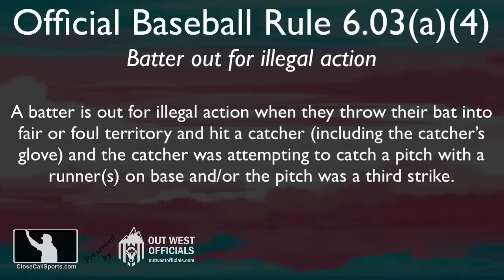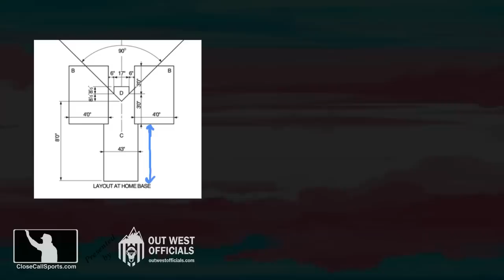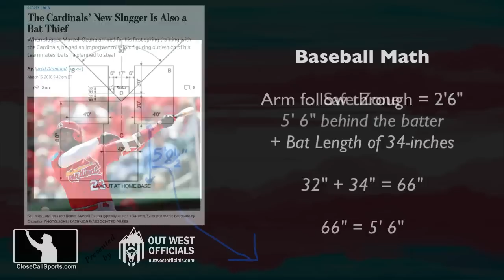Marcell Ozuna's Backswing Hits Catcher Will Smith's Mask - A Rules Check & Baseball Math Proof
After Braves batter Marcell Ozuna's bat hit Dodgers catcher Will Smith's mask on a fly ball to left field, the two had a brief conversation before umpires and teammates intervened. Did a rules infraction occur or was this a legal play? We review using...baseball math! Article

Our mathematical proof at the conclusion of the video suggests catcher Smith had nowhere to go at the back of the catcher's box, rendering this a somewhat inevitable incursion with both players not violating any rules.

We also discuss the soft INT backswing interference (strike only) rule for OBR and NCAA, as well as NFHS's auto-interference on the backswing rule.